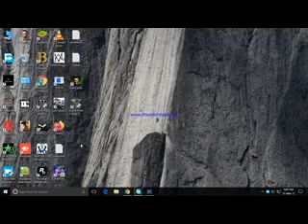call of duty 4 modern warfare mission 11